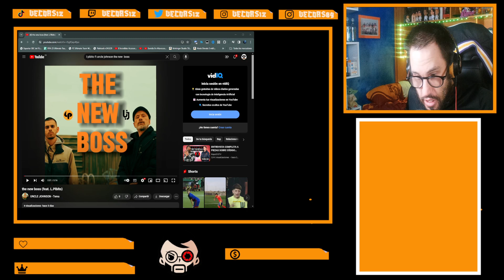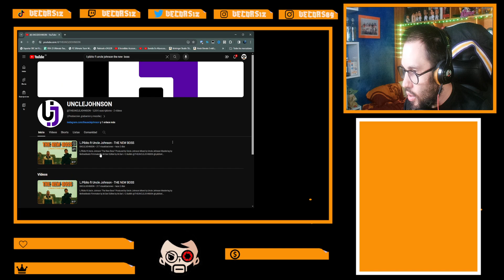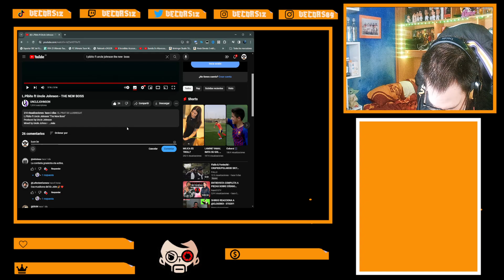the new boss ft pibito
no hace falta describirlo lo que significa el luna park , y liga bazooka t ampo, las expectativas eran altas y no defraudo, jornada muy especial en la liga de batallas escritas argentinas